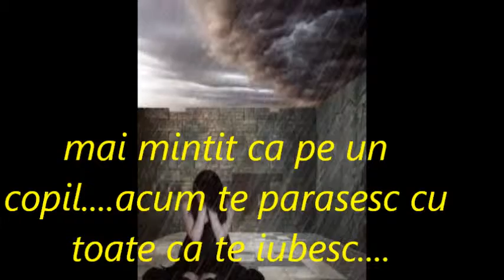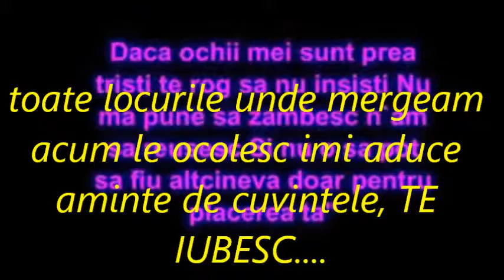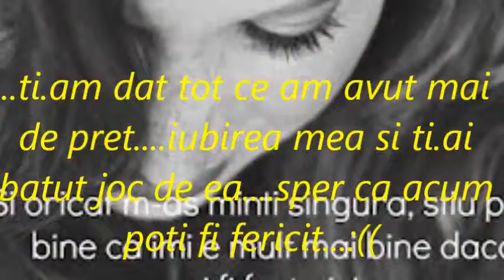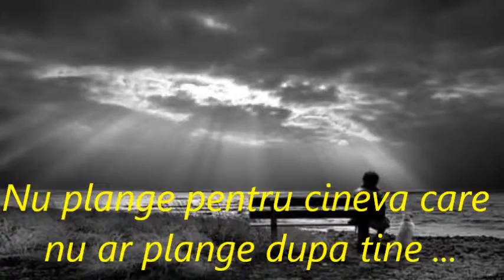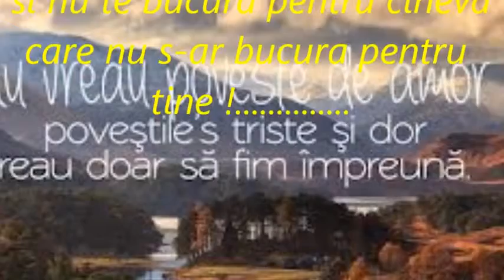Esti Mult Prea Departe De Mine POVESTE TRISTA DE DRAGOSTE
Ce mult te iubeam si te iubesc dar tu nu meriti iubirea mea! Nimeni în lume nu o sa te iubească cum te-am iubit și te iubesc dar tu nu ma iubesti te părăsesc cu totul ca te iubesc! !;(((((((